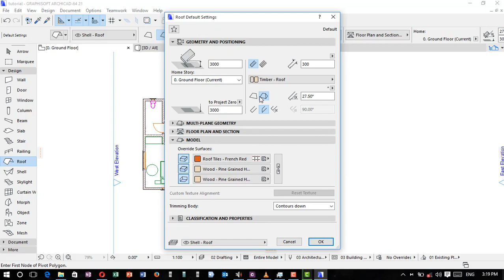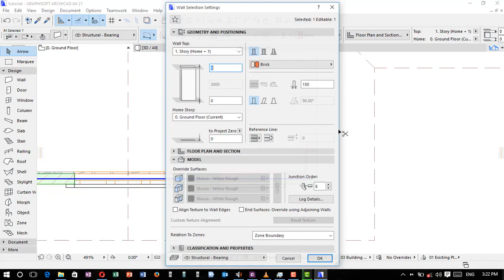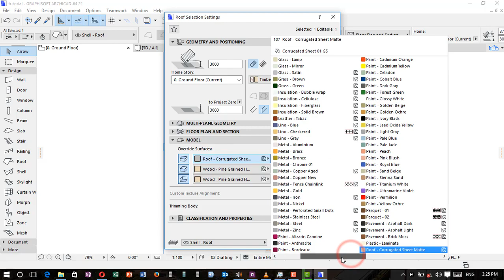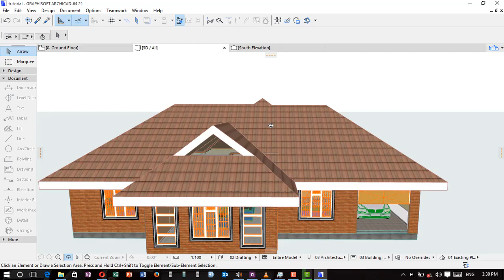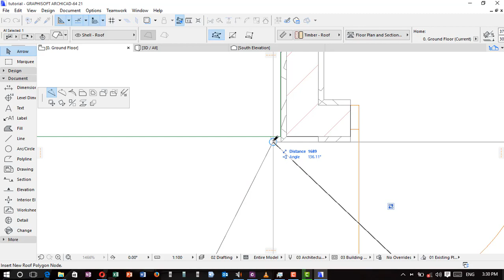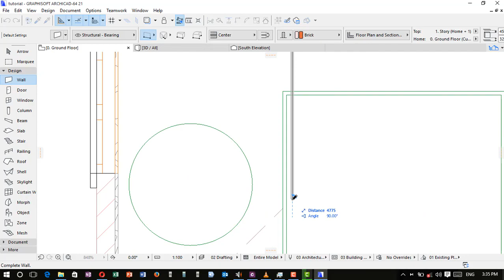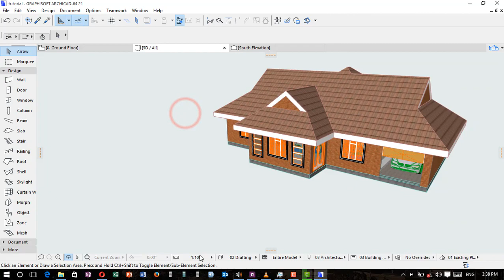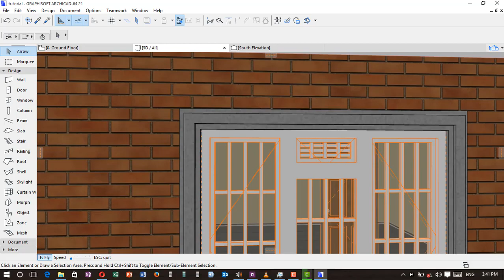ArchiCAD For Beginners Part 5 How to Design A Complex Roof in ArchiCAD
We are the Same Team with Structon and We are now moving our ArchiCAD design Content to This Channel. This video we will show you how To Design a Complex Roof in ArchiCAD